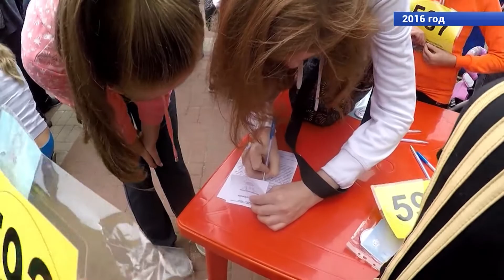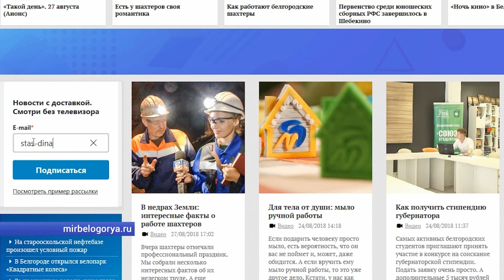«Такой день». Белгородская область (5.09.2018) ч.2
5 сентября во всем мире отмечается день благотворительности. Этот праздник помогает привлечь внимание общественности к благотворительным организациям, мобилизует людей для  участия в волонтерской деятельности. О  благотворительности в Белгородской области, развитии и перспективах волонтерства и конкретных делах в помощь нуждающимся людям в прямом эфире проекта «Такой день» рассказала руководитель общественной организации «Святое Белогорье против детского рака» Евгения Кондратюк.
Смотреть новости «Мира Белогорья» стало еще проще и удобней. По будням, в 15:00 и 18:00, мы ведем онлайны в наших группах во «ВКонтакте» и «Одноклассниках». Получайте теленовости с доставкой на дом или в свой мобильный.